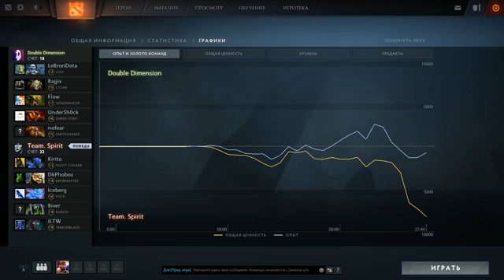Team Spirit vs DD, PGL Closed Qualifiers, game 1 [Maelstorm, LightOfHeaven]